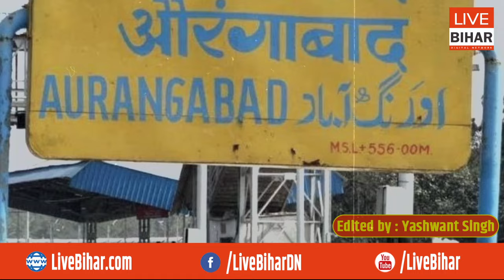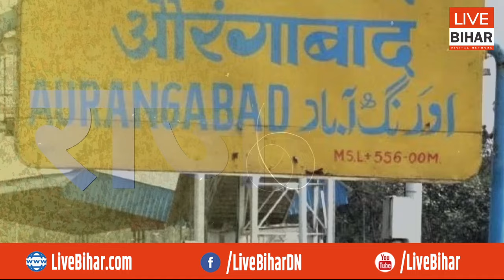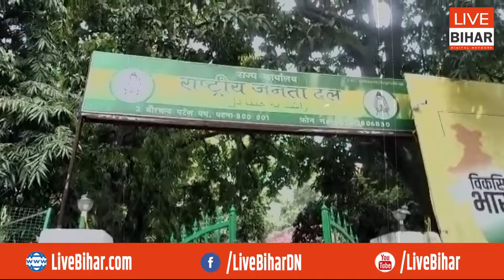Aurangabad Loksabha में भयंकर कांटे की टक्कर, Lalu के अगड़ा-पिछड़ा के खेल में कौन मार रहा बाजी ?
Live Bihar Digital Network
औरंगाबाद लोकसभा में लालू की बिछाई कुशवाहा के बिसात में फंस गए है BJP के सुशील सिंह..अगड़ा-पिछड़ा के खेल में कौन मार रहा बाजी ? जान लीजिये